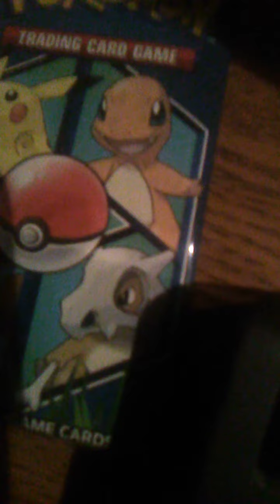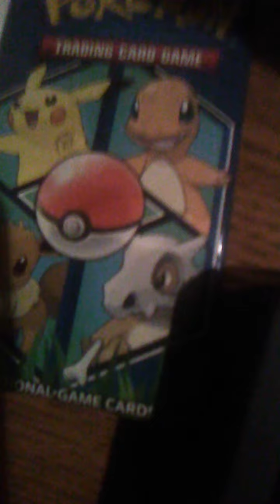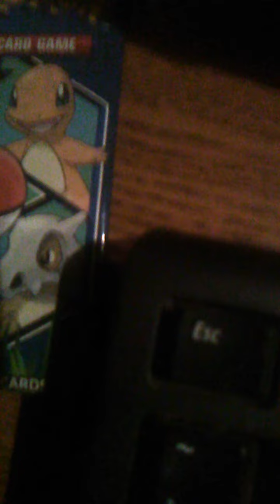David Paschall jr sun desire fun